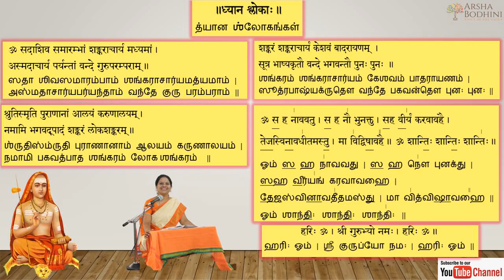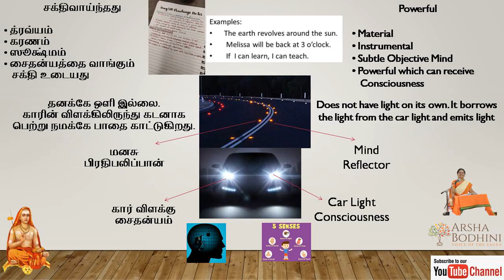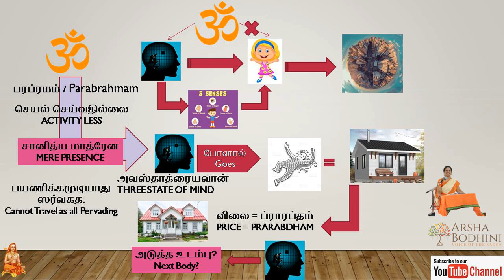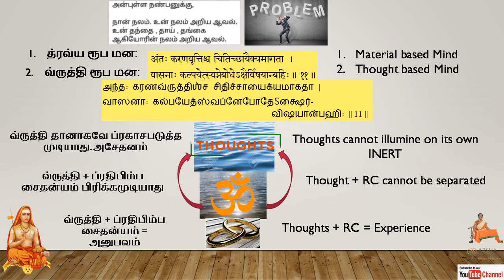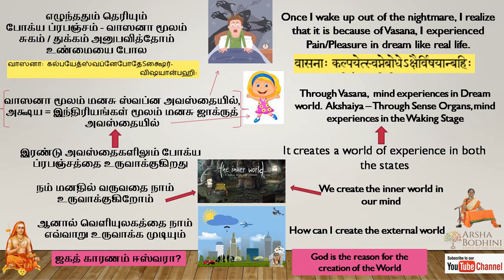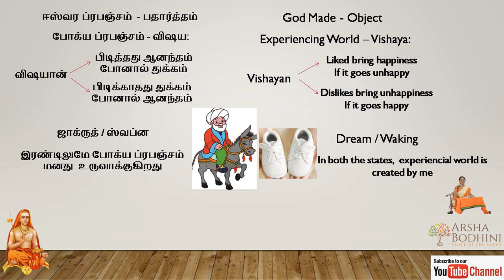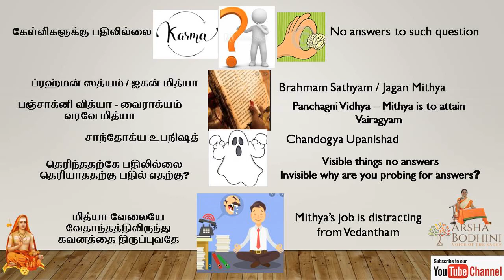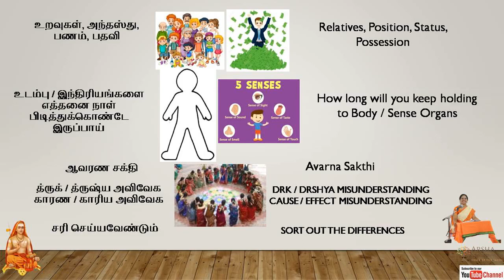DRK DRSHYA CLASS 6